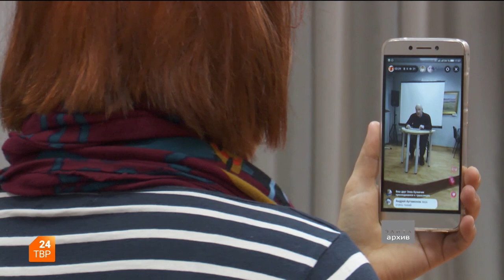Корректировка поведения собак | Элита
На лекции, организованной волонтерским движением «Потеряшки», Вячеслав Чеченин, кинолог, рассказал о проблемах с поведением собак и возможностях его корректировки. Подробнее в программе «Элита».